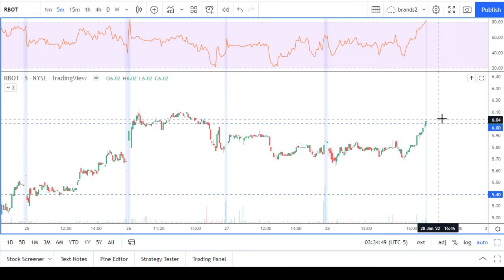(wow!) RBOT stock chart analysis to trade. Weekly Watchlist Jan 31-FEB 4, 2022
RBOT stock chart analysis to trade. Weekly Watchlist Jan 31-FEB 4, 2022